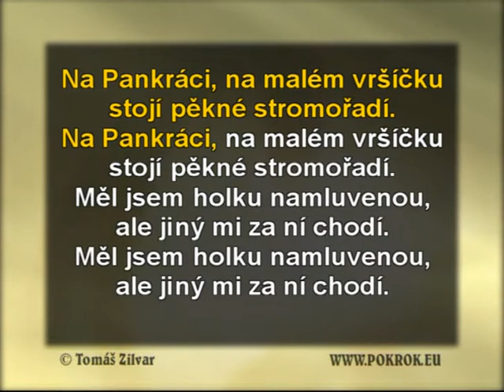Na Pankráci, DEMO, ukázka Karaoke, instrumental z